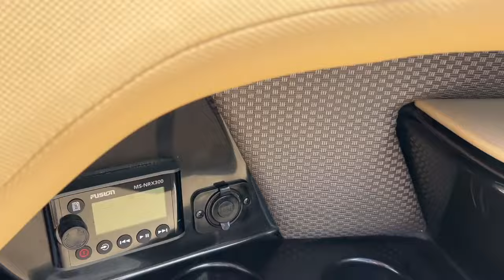2019 Sea Ray SLX 400 FOR SALE | MarineMax Sail & Ski Austin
2019 Sea Ray SLX 400 – LIKE NEW, FRESHWATER sports cruiser! Powered by MerCruiser twin 8.2 MAG HO engines, 430 hp each, ONLY 118 hours! Features include a Seacore battery charger and switches, SmartCraft digital throttle and shift, Axius joystick control with Skyhook, QuietRide technology, Simrad technology including GPS, chart plotter, and dual touchscreens an Active Trim system and so much more!

MarineMax Sail & Ski Center Austin 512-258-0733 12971 Research Blvd Austin, TX 78750 | San Antonio 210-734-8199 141 Balcones North San Antonio, TX 78201